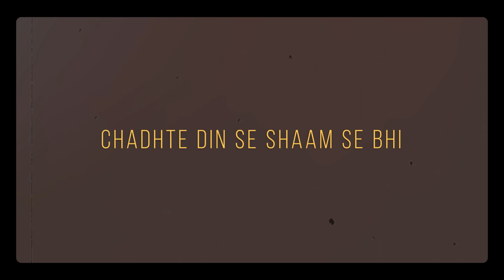Yeh Dooriyan (Lofi Flip) - Sid's Music | Mohit Chouhan | Bollywood Lofi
You're Listening 🎧
~ Mohit Chouhan - Yeh Dooriyan Lofi Flip By Sids Music ~

                          "𝐌𝐮𝐬𝐡𝐪𝐢𝐥 𝐇𝐚𝐢 𝐁𝐨𝐡𝐚𝐭 𝐇𝐢,
                                        𝐀𝐛 𝐂𝐡𝐡𝐮𝐩𝐚𝐧𝐚 𝐘𝐚 𝐁𝐚𝐭𝐚𝐧𝐚,"